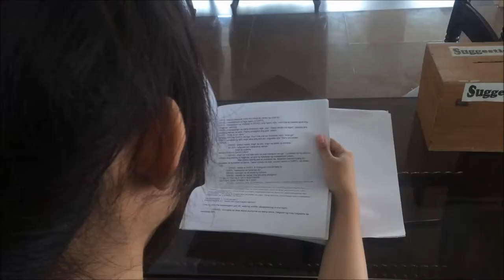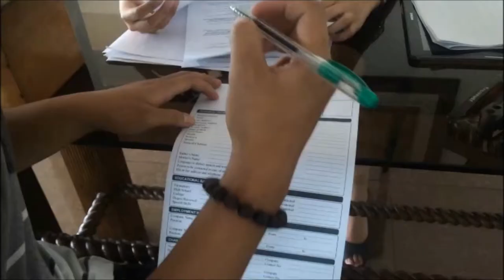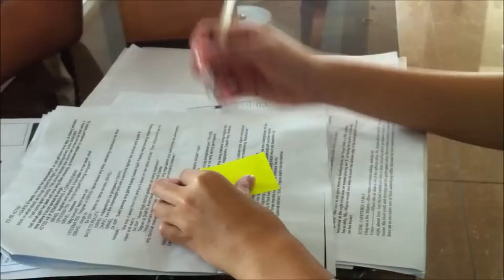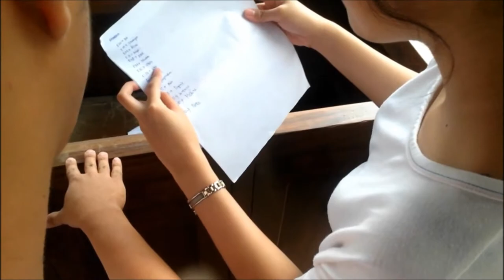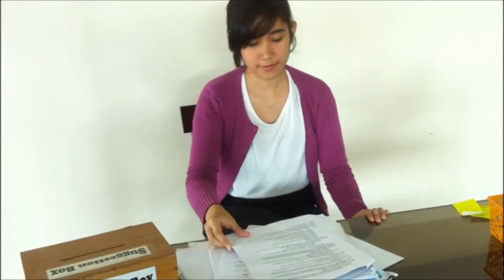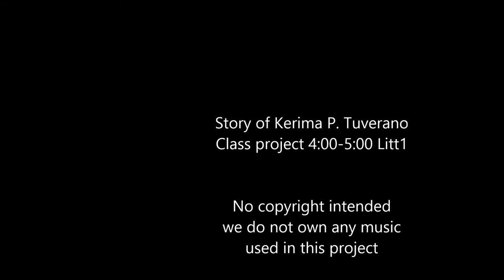The Virgin by Kerima Tuverano (The Movie)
Litt 1, 4:00-5:00 TThS
Class of Mr. Cristian Suller

CASTS
ISRAEL, Iya (Miss Mijares)
TALLUKOY, Darryl (Carpenter)
MONIS (Ato)
TALTALA (Jeepney driver)
RAGUINDIN, Jerimae (officemate)
PARRAS, Jesus (officemate)
OLNANIGON (passenger)
TIMATIM, Dazelyn (mother)
DE GUZMAN, Eric (Worker)
ALBURO, Lyka   (officemate)

BALAGOT, Mia (costume/props director)
CUTI, Beverly Nicole (scriptwriter)
ENRIQUE, (scriptwriter)
MEDINA, Karl (camera man)
PAYDOAN, Gladys (costume/props director)
QUINES, Maureen(costume/props director)
RAPER (video editor)
RIBOROSO (camera man)
LORENZANO, Shelly (video editor,assistant director)

DIRECTED BY : FABROS, Ervi